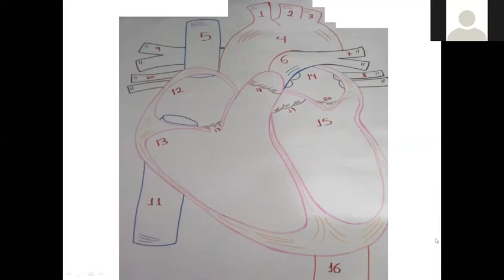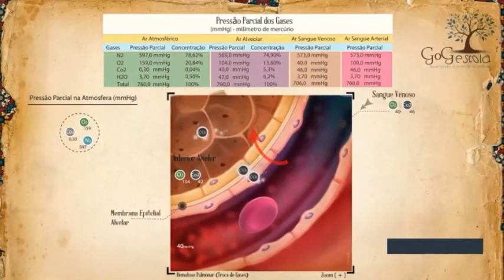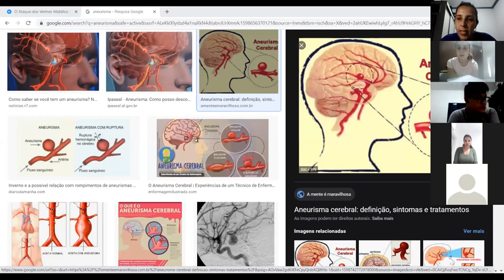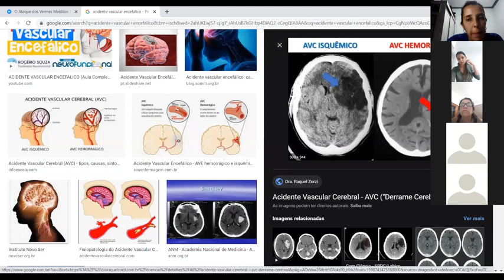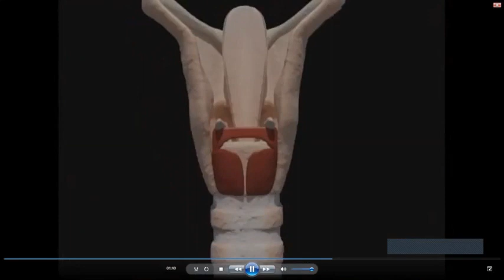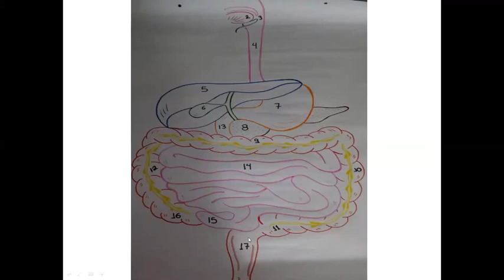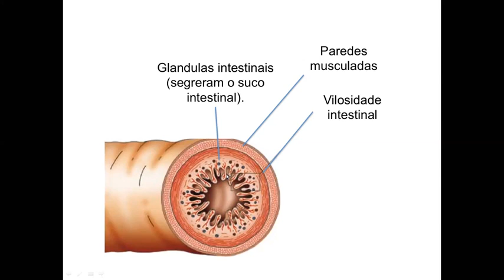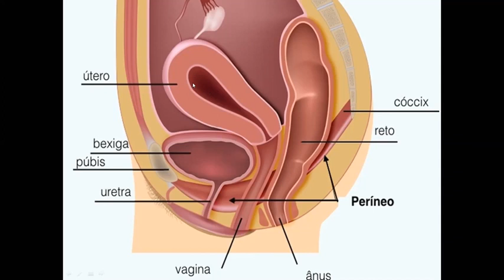Revisão de Anatomia - parte 03